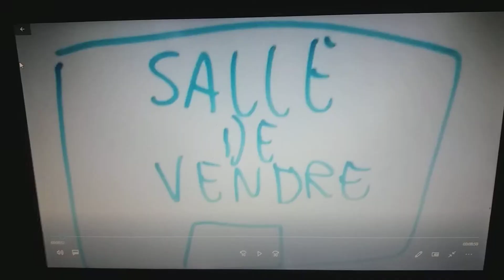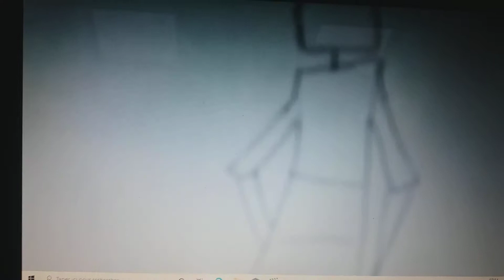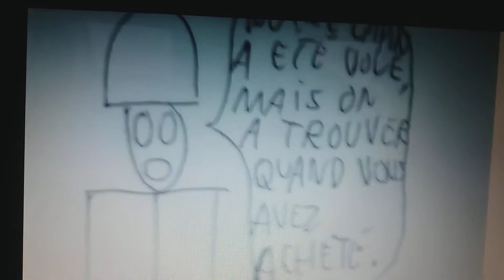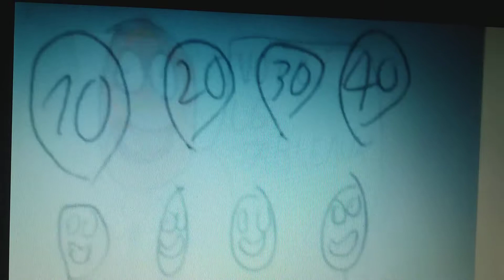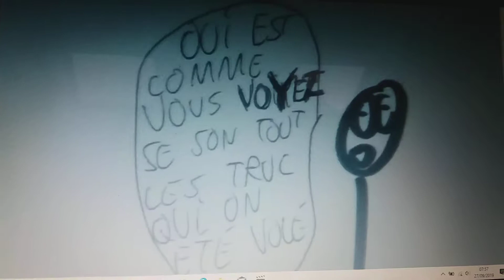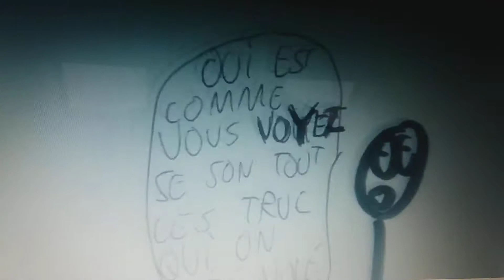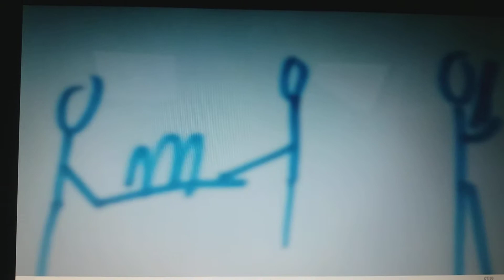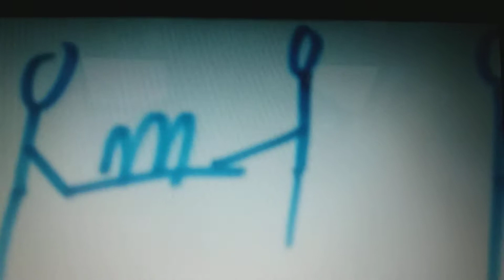Commissaire-priseur le film .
C'est l'histoire d'un commissaire-priseur qui est en faite d'un pickpockets est que les objets son en faite les objets volé .